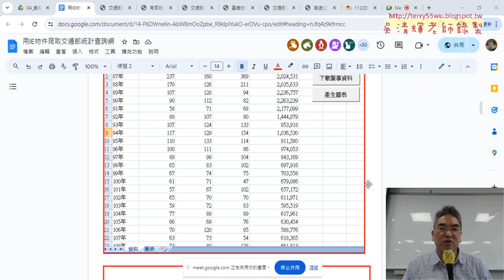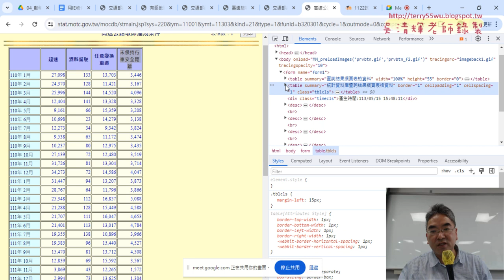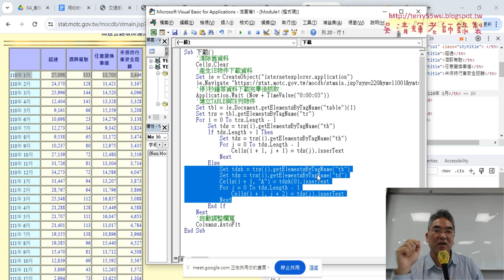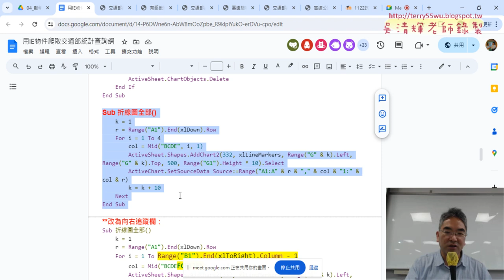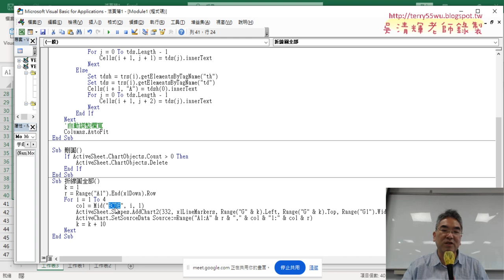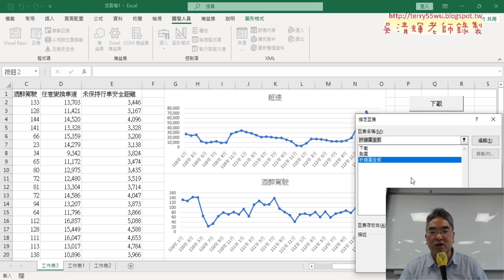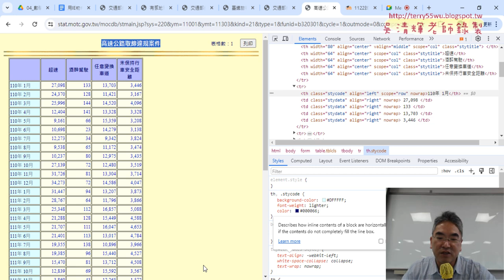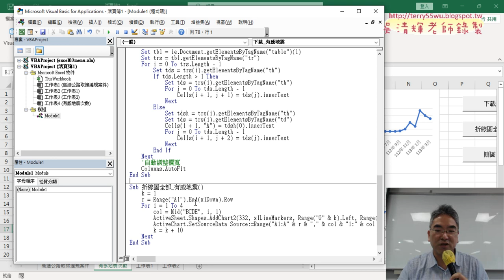03 IE物件程式說明與繪製所有折線圖